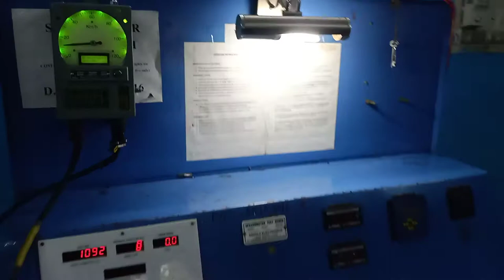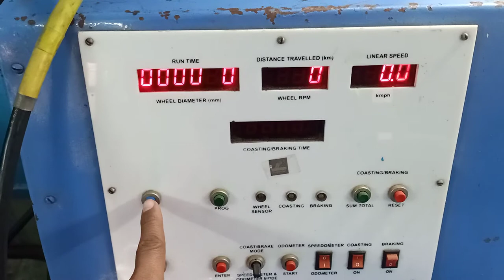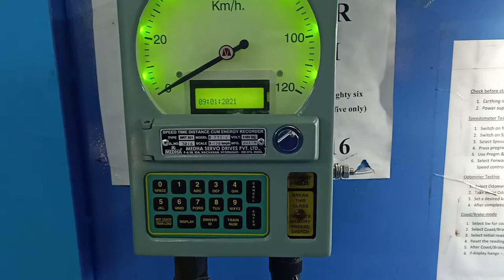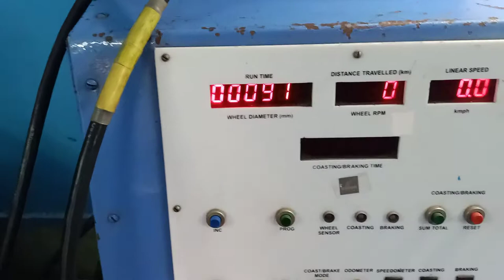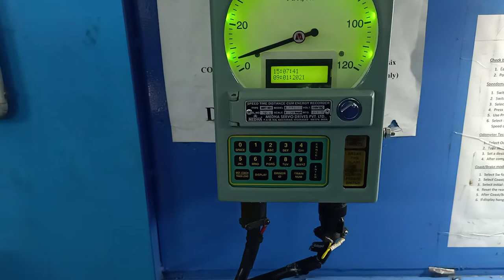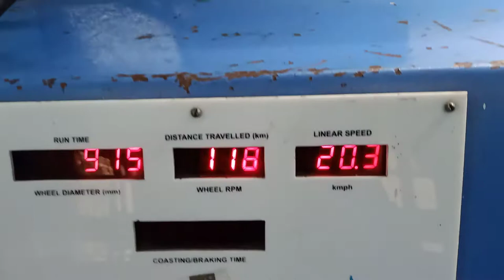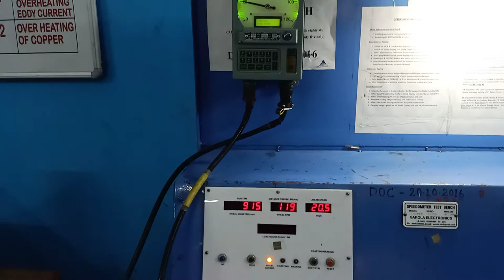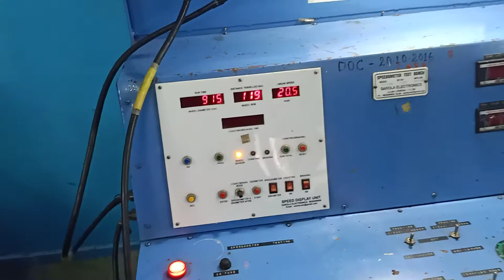Speedometer Test Machine